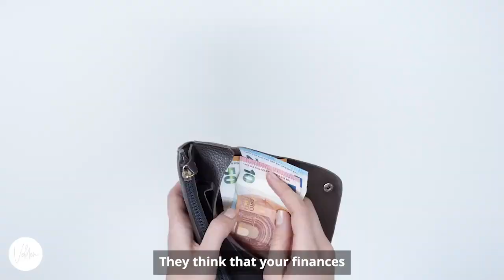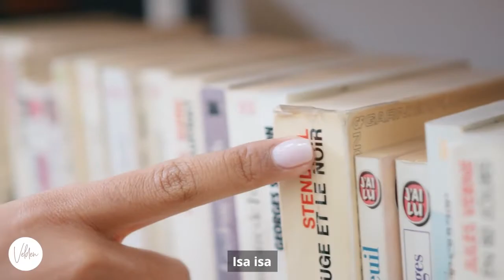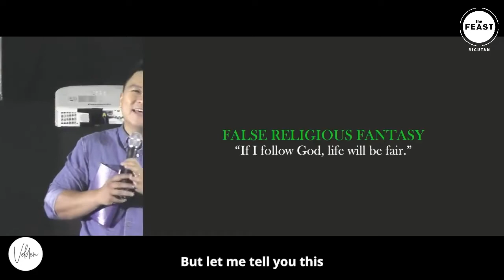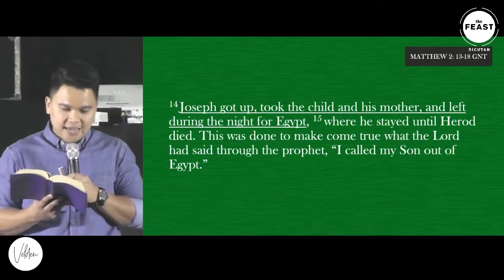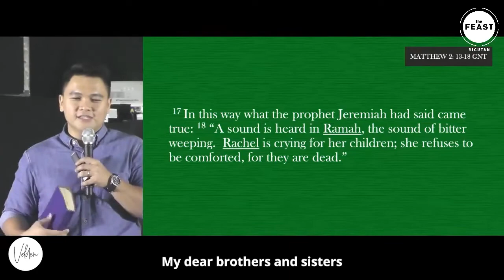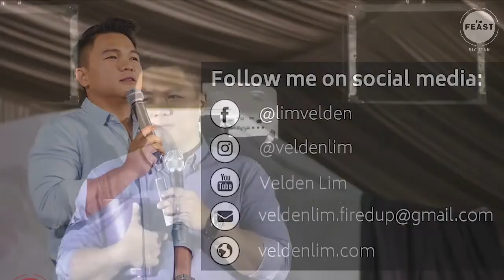Do you feel that God is unfair?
Do you feel that God is unfair? Nagsisimba ka naman. Mabuting tao ka naman. Pero para ang daya ni Lord. Whatever you're going through, God has the last say, and it will be good.